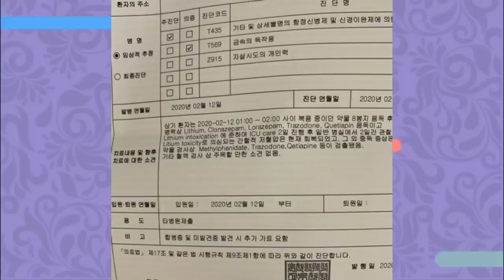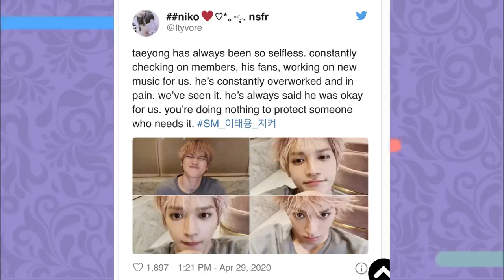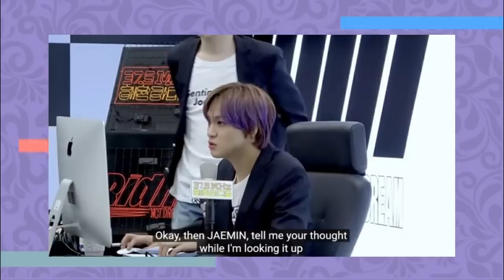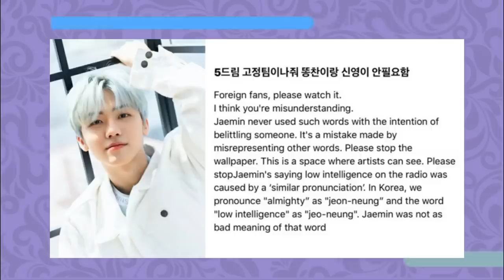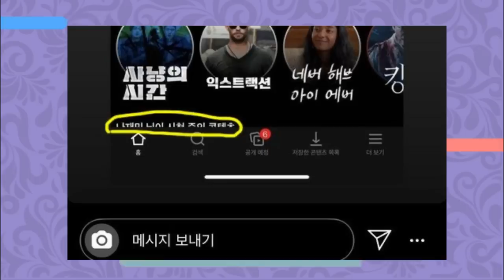TRETAS DO NCT: suspeita de namoro, sasaeng na live do wayv e mais...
Hoje vamos fazer um compilado de TUDO que tem rolado na NEO CITY! Tretas do nct, SIMBORA!

Quem somos?